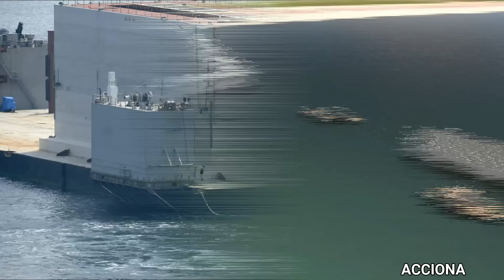This is How Bridges are built over Deep Waters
Face Reveal & QNA This is How Bridges are built over Deep Waters